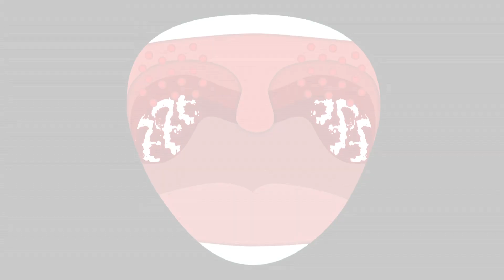Alyawarr Important Health Message on Acute Rheumatic Fever - Take Heart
Acute Rheumatic Fever- Important Health Message.  This film is narrated in Alyawarr language, please share it with the communities in the Northern Territory, Australia.

This is a health warning in Alyawarr Language.

Right now, many of our children and young people in our community are getting rheumatic fever and rheumatic heart disease.

This sickness is serious. This sickness can damage our heart.
Watch out for:

1. Painful joints (like ankle, knees, hip or elbow, wrist, shoulder) and
2. Fever (feeling cold and shivering but when you feel their forehead they feel very hot to touch).

Bring these children and young people to the clinic so we can give them medicine to stop this sickness and to prevent heart damage.
What causes rheumatic fever?

Rheumatic fever starts with a sore throat and sometimes with sores on our skin.

A germ called “strep” lives in the throat and on skin sores.
When you see pus in skin sores, it means that strep germs are camping there. They have found a good camping place to grow and multiply.

Or, if we have a sore throat, the same germ can live there.
These “strep” germs get inside our children’s body and damage their heart.

Medicine kill these strep germs and prevent heart damage.

For people who already have rheumatic fever, they need Penicillin needle every 3 or 4 weeks.

This medicine will stop them getting rheumatic fever again and prevents heart damage.

The medicine only stays in our body for 3 weeks.

It goes all around our body and protects us from the ‘strep’ germ.
After 3 weeks, the medicine is used up/finished.

Then we need to give another injection.

People with rheumatic fever need Penicillin in their body all the time to kill any strep germs and prevent heart damage.